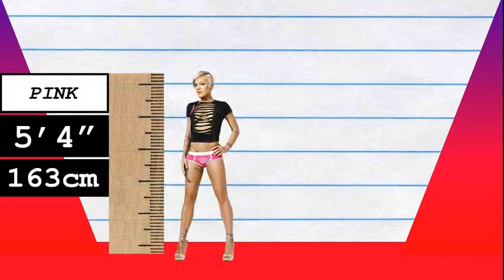How Much Taller? - Pink vs Harry Styles!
We compare Pink and Harry Styles in height, visually and with data, and reveal just how much the difference is between the two pop-stars!